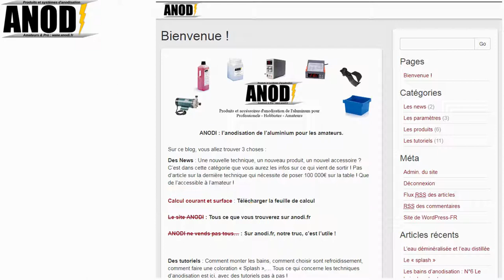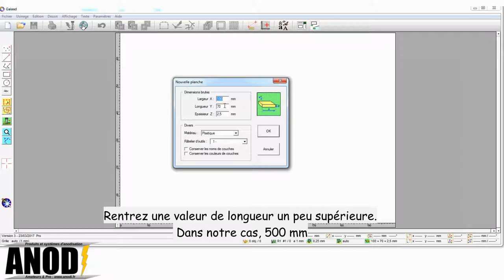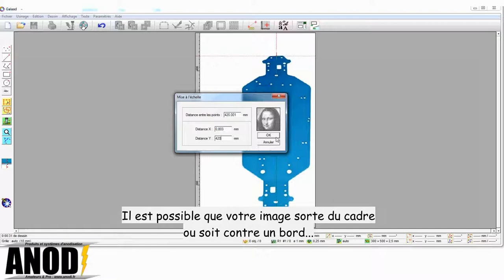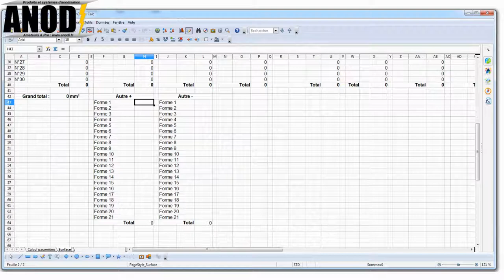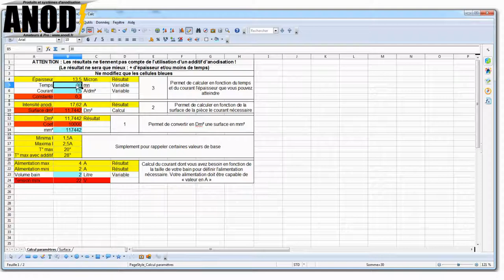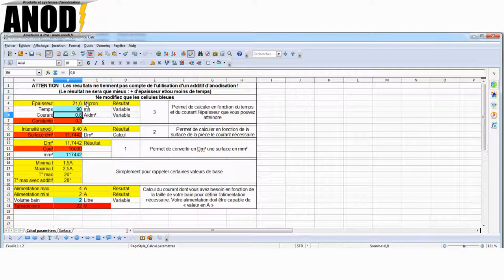Calcul du courant anodisation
Ce tutoriel vous apprend comment calculer le courant d'anodisation pour vos pièces. et